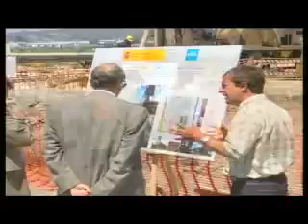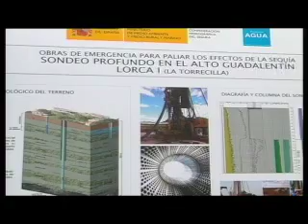DOS NUEVOS POZOS CONTRA LA SEQUÍA 19-06-2008